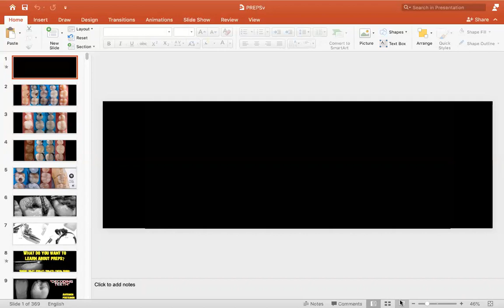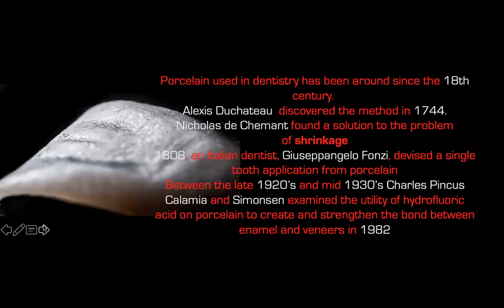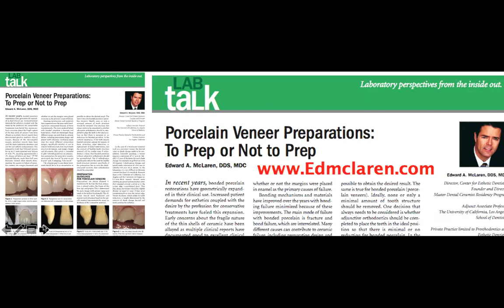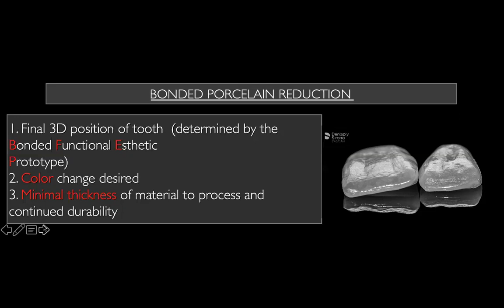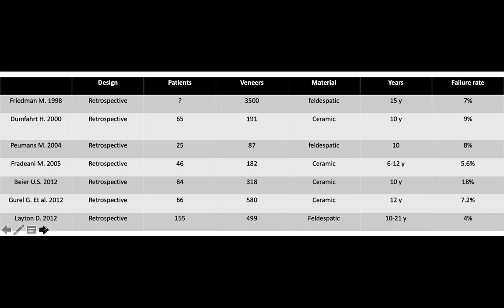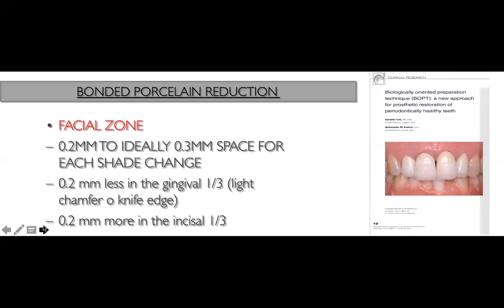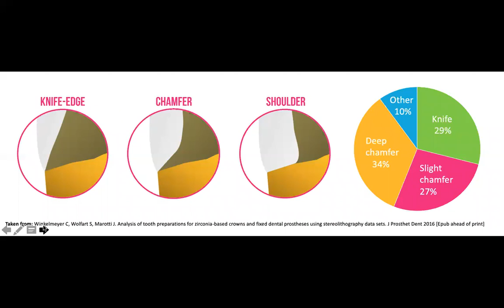Dr. Johan Figueira-Tips en preparaciones anteriores_Parte I